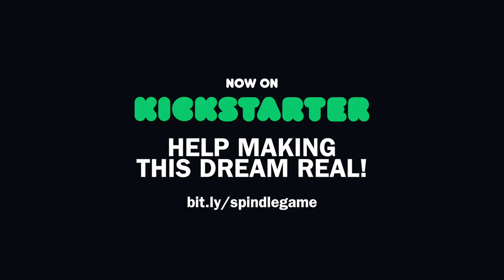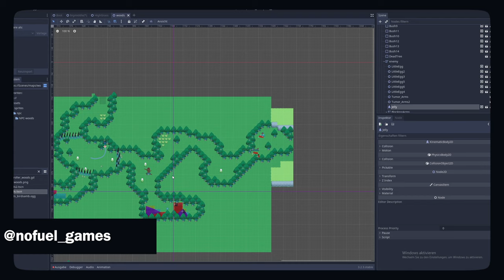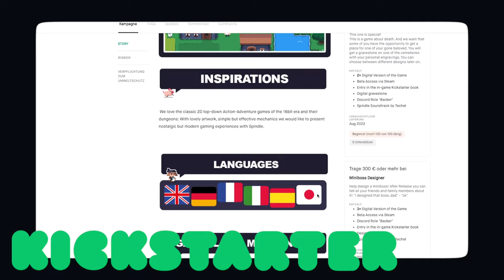Spindle [PC] Kickstarter Trailer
Spindle is an old-school zeldaesque action adventure where you fight enemies, solve puzzles and explore dungeons.

Spindle is in development for PC (Steam), scheduled for mid 2023.